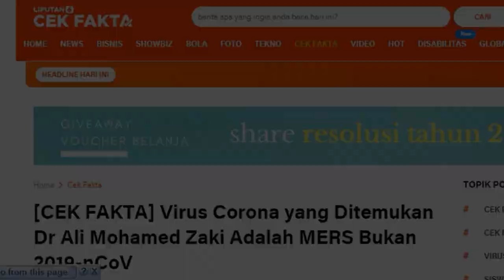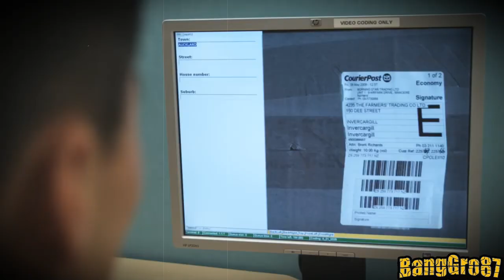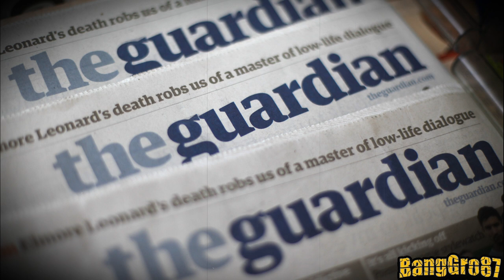Penemu Covid-19 dr.mohammad zaki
Hy Guys di video kali ini kita BangGro87 akan menceritakan Sejarah V1rus Corona
sumber.

jangan lupa juga tonton video kita yang lain ya guys.